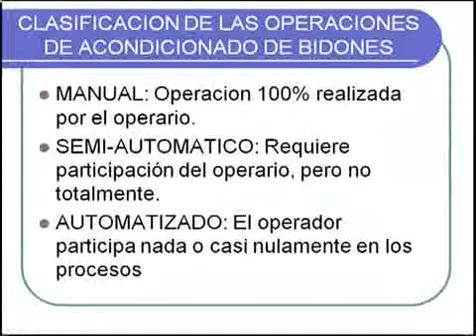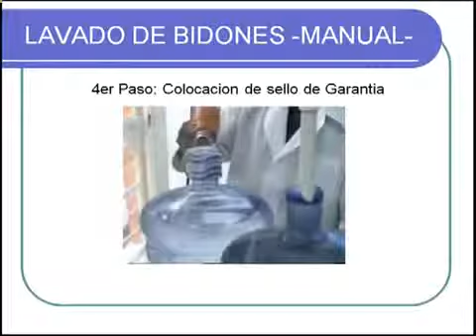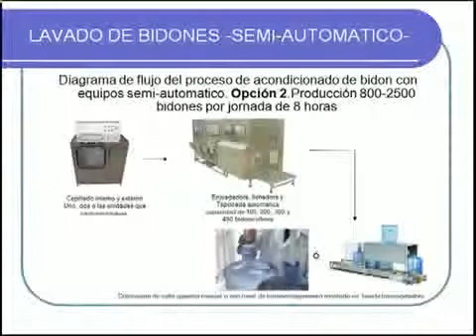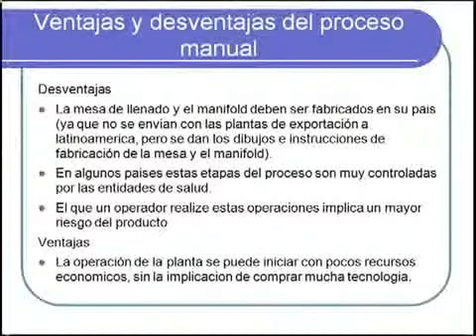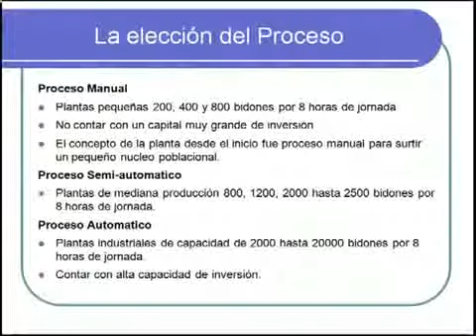Embotelladoras Costa Rica. Embotelladora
Equipos para Embotelladora de agua a nivel comercial e industrial.

El embotellado de agua es un proceso simple con nuestros equipos que ofrecen un buen desempeño. Contamos con maquinaria para realizar las funciones de lavado, envasado y taponado que aseguran calidad y pureza asi como un negocio para usted.

Nuestra gama de equipos para empaque cubre las necesidades en las áreas de llenado de bebidas gaseosas, cervezas y líquidos en general. Paletizado, transportadores, formadoras de sobres de pie con cierre Delta Pac para líquidos y polvos, encartonadoras, empaquetadoras de flujo continuo (Flowpack), llenadoras de líquidos viscosos, entre otros.